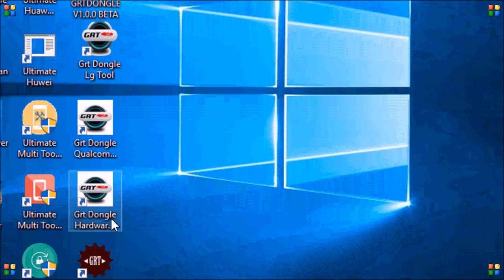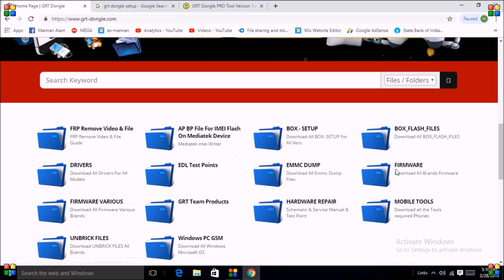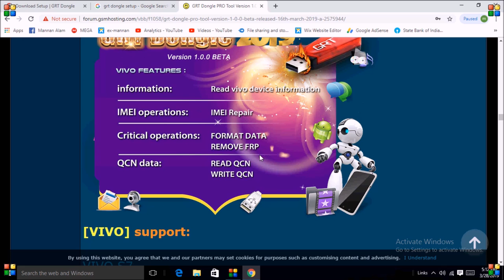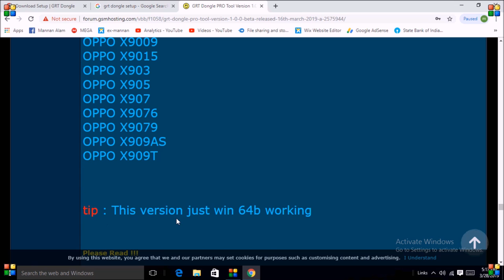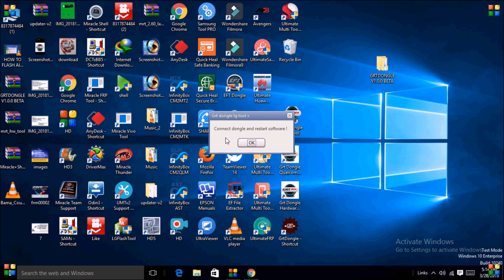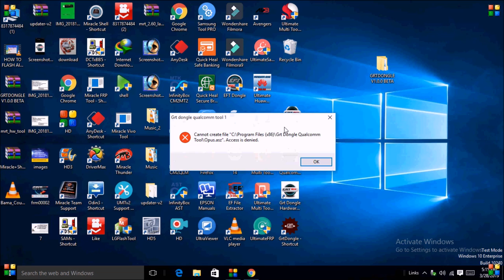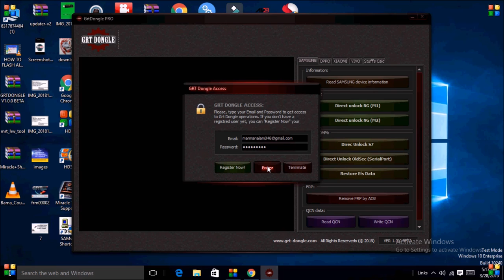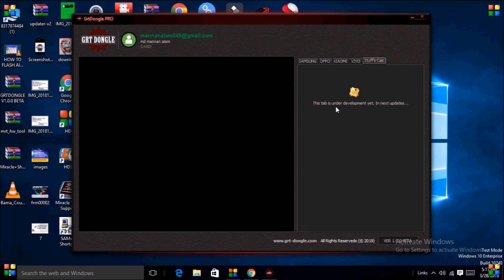HOW To Install GRT DONGLE & FEATURE/2019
HOW To Install GRT DONGLE  & FEATURE